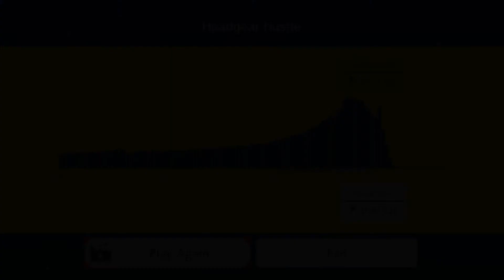Super Mario Maker 2: Ninji Speedruns (#7) - Headgear Hustle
Headgear Hustle is the seventh level of Ninji Speedruns, uploaded on April 30, 2020, and running until May 7, 2020. It is set in the sky theme in the Super Mario 3D World style and revolves around using various headgear power-ups to collect five Pink Coins.

CLEAR CONDITION:
"Reach the goal WITHOUT TAKING DAMAGE" - If your headgear gets lost due to getting touched by the enemy, you will FAIL at this level.

Description:
"Collect the Pink Coins as fast as you can! There are five items available to help you out. Use your head to find the most efficient way through this course!"

Star Record Times:
Bronze (★) - 58 seconds
Silver (★★) - 42 seconds
Gold (★★★) - 33 seconds

There are five wearable objects to use in this level to collect all five pink coins to unlock the key door to get to the end of the level. However, in this video, only the Bullet Bill mask is NOT used to achieve a Gold Star Speedrun. It requires a lot of timing and practice to be able to pull off a sub-32 like the one in the video. You can check the controls of the headgear anytime by selecting Mario's Moves from the pause menu, and be able to practice any quick paths that you might encounter during your attempts to get a good time!

Like the descriptions says (pun intended), use your "head" to create an efficient path to collect the five pink coins and achieve a quick time!

Mez's tip of attempting Ninji Speedruns:
"Keep running! Don't stop and lose momentum! Keep going!" 😊

Music used in the video:
INTRO: